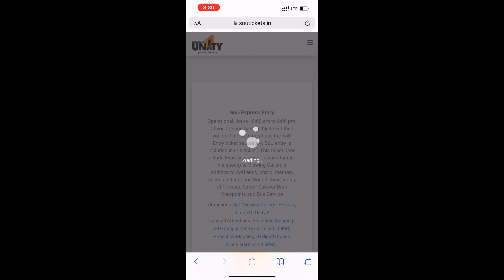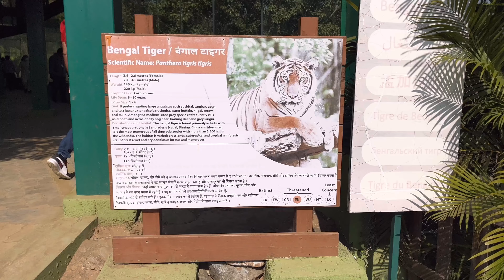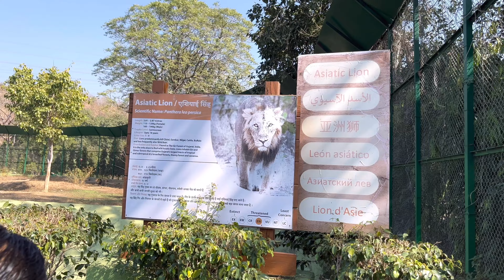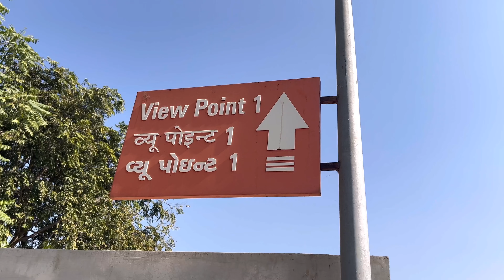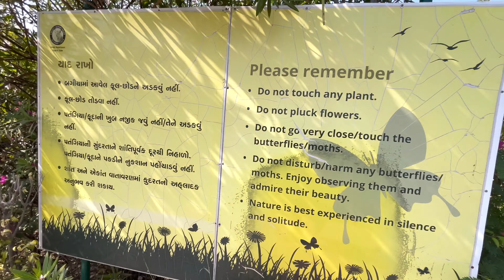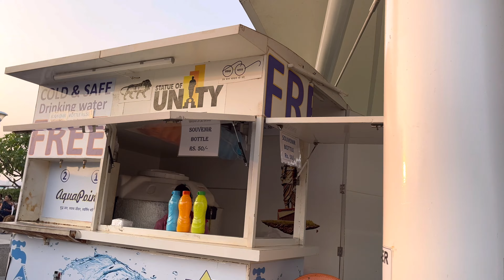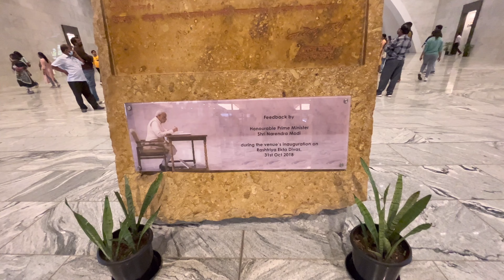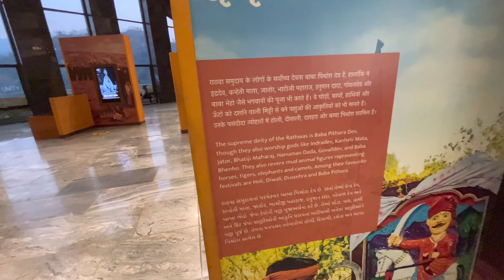Statue Of Unity One Day Budget Trip With Other 5 Places Complete Guide || Sardar Vallabhbhai Patel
Hello FAMILY :
In This Vlog I’m Going To Explore The Statue Of Unity and Give You All the details about Travailing, Stay and Different Places for Stay 👍🏻 so Must watch this full vlog . I hope you all love this vlog and must watch.

Hardik : Radhekrishn Home Stay
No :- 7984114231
Room Cost start with 2000 for 24 hrs

With Visit All those places which i shown The Total Expenses Without Stay is Rs 1130 /-

1 - KTM Race On Alibaug Beach|| Mumbai To Alibaug Road Trip || How to Motovlog with Mobile

2 -  Cheapest Bike & Car Spare Part Market in Mumbai I KURLA BIKE MARKET || All Accessories In One Shope

Song add from Kinemaster
1- Get-out-of-my-way inst